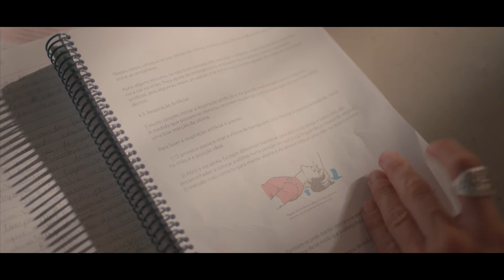Entre saisonniers (Saison 1 Extrait 2) | Bande-Annonce en Français | Netflix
Un groupe de jeunes adultes travaillant dans une station balnéaire paradisiaque vit un été inoubliable entre histoires d'amour, amitiés sincères et secrets bouleversants.

Tous ceux qui font étape à l'hôtel Maresia en ressortent transformés. Au cours d'un été inoubliable dans ce lieu paradisiaque, les jeunes membres du personnel vont découvrir le monde, et qui ils sont.

Entre saisonniers
Bande-Annonce en Français (Saison 1 Extrait 2)
Netflix

Giovanna Lancellotti, Gabz, Jorge López, André Luiz Frambach, Maicon Rodrigues

16 Déconseillé aux moins de 16 ansviolence, sexual content, drugs